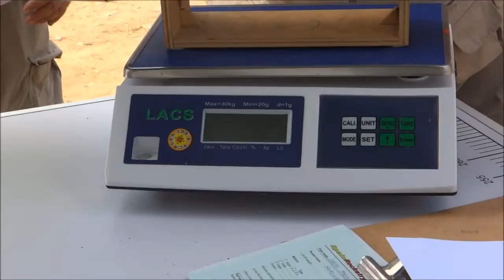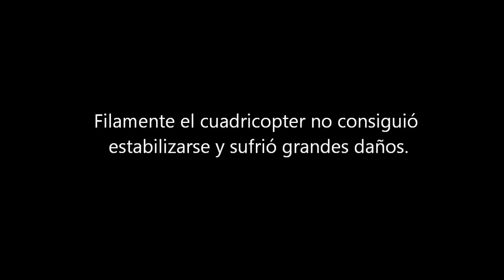Primer vuelo PROCON I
Primer lanzamiento del cohete "Hércules" del Proyecto Conjunto I, en el Spanish Rocketry Meeting (SRM-2013) celebrado en Alcolea de Cinca (Huesca) el pasado día 8 de Septiembre. En el vídeo se muestran las diferentes fases del montaje del cohete, preparación en rampa, lanzamiento y recuperación.